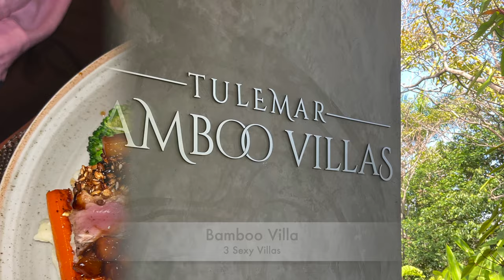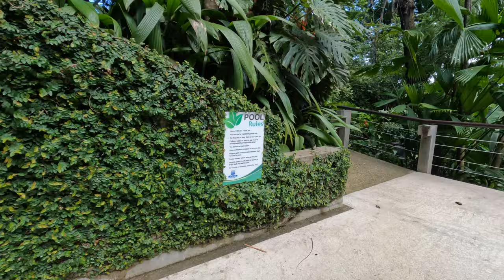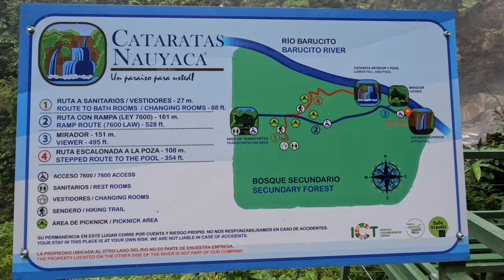Costa Rica 2022 - Tulemar Resort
tulemar resort and costa rica fun